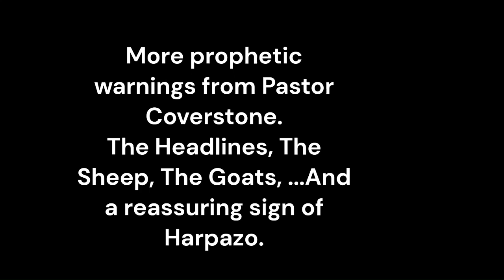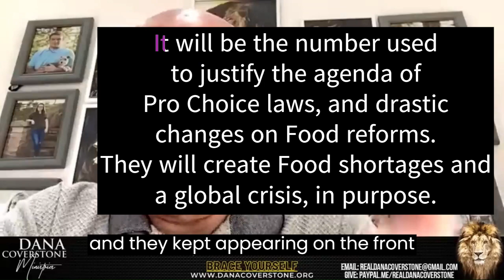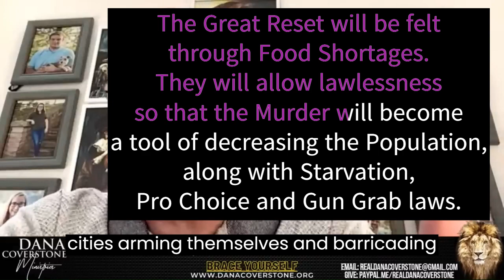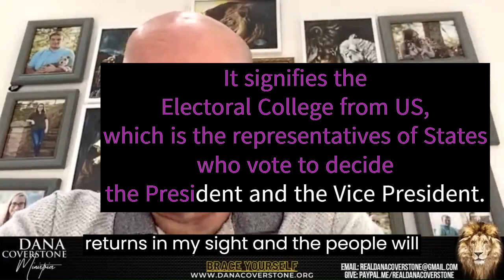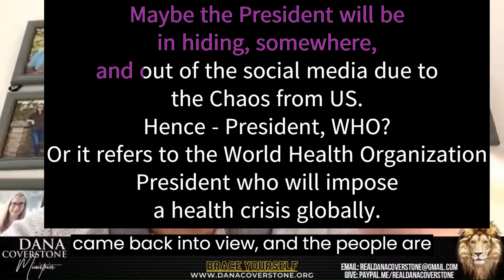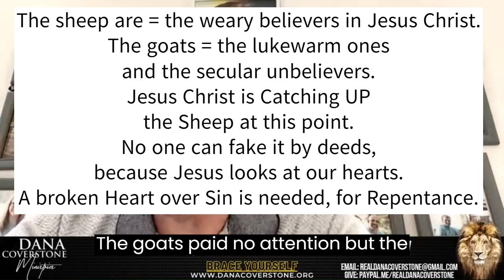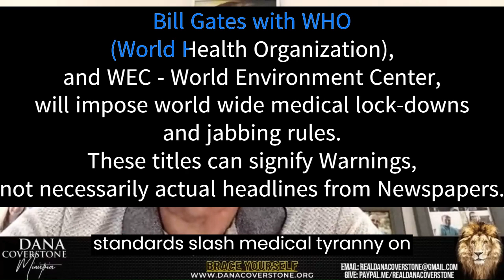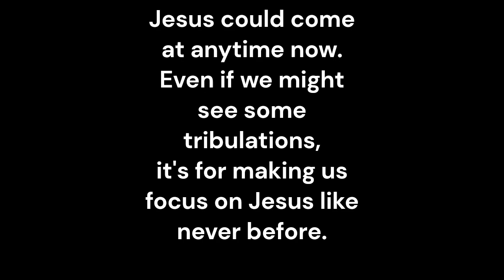(Repost)Another very Important Prophetic Dream from Pastor Coverstone. Harpazo is SOON.-Tribulations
Jesus appeared in his dream and told His Sheep : COME !  This is another very Important and Prophetic dream that Pastor Coverstone shared, in which many Warnings are given under the allegorical symbolism of Newspapers Headlines. Harpazo is very soon,...but we gotta keep the Faith and Pray daily, because we might see some Tribulations too.
Jesus desires a Broken Heart over Sin ( unforgiveness, lust, pride, anger, etc.) whatever we can feel each day during our daily lives. If we stay Repented daily, we will not be the Goats, as this dream points out. Shalom and blessings.